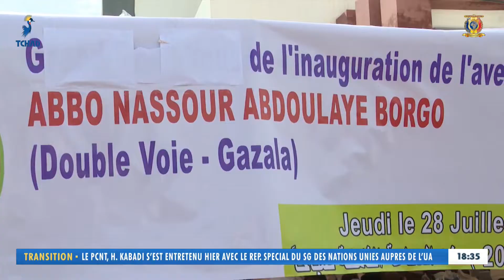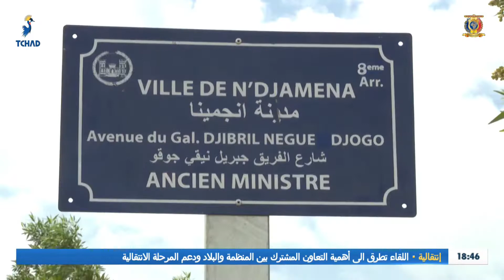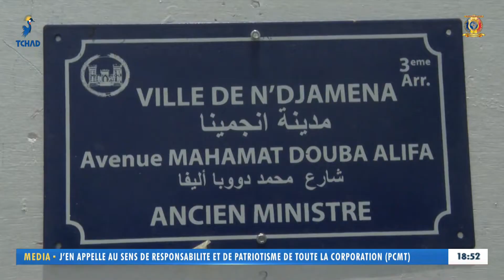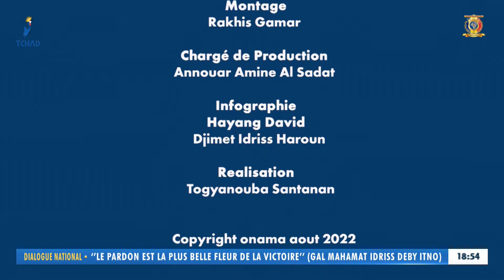CÉRÉMONIE DE BAPTÊME DES AVENUES EN MÉMOIRE DES DIGNES FILS DU PAYS